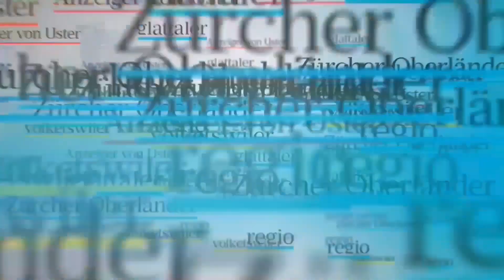Oberländer auf der Suche nach dem grossen Schatz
Im Herbst sind dutzende Pilzsammler in den Wäldern unterwegs - zu ihnen gehört auch Roman Mordasini. Der 34-Jährige durchstreift Wälder im Zürcher Oberland nach dem grossen Fund. Bald soll ihm auch sein Hund dabei helfen. Auf einem seiner Streifzüge erzählt der Hobby-Pilzler, wie er sich das vorstellt.